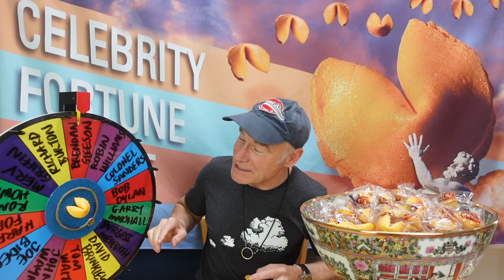Impressionist Jim Meskimen Celebrity Fortune Cookie | 2022 | Day 90 | Brendan Gleeson